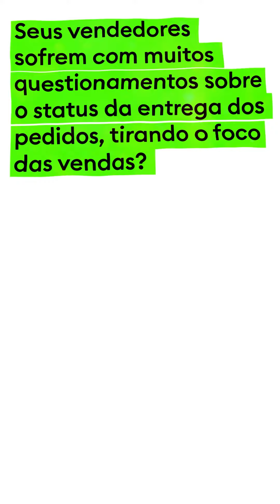Notificação de status de entrega do maxMotorista | MáximaTech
Seu cliente reclama por não conseguir acompanhar o status da entrega do pedido e aciona também o vendedor da empresa atrás de informações, o que acaba desgastando ainda mais o processo? 🤬

O *maxMotorista pode te ajudar com notificações diretas para o seu cliente* e também *para a sua equipe comercial*, aumentando seu nível de prestação de serviços.

✔️Alertas por e-mail
✔️Acompanhamento do status da entrega por WhatsApp (via Zenvia)
✔️Integração com maxPedido com atualização na linha do tempo do pedido

Garanta mais transparência para suas entregas e fidelize seu cliente com uma logística mais eficiente, sem dar margem para que ele compre do seu concorrente.